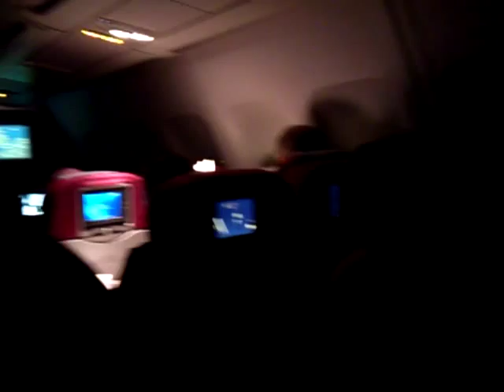Qatar Airways New Boarding Music 1 القطرية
Apologies this is not an official music track. But I couldn't find any that even was a simple recording from the cabin so I thought I'll be first to post it. The old boarding music on Youtube is not played any more on Qatar Airways so I'd appreciate anyone who can find the original tracks and post them up. I think they have 2 or 3 new tracks they play.

London Heathrow to Doha, Qatar